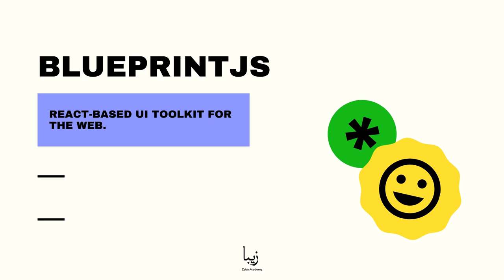How to Use React component Libraries? Explained by Zeba Academy in a Minute!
Material UI

React components for faster and easier web development, based on material design.

Ant Design

Open source design React UI library.